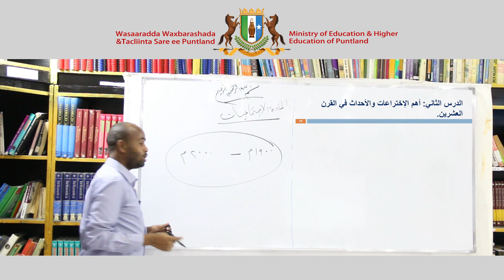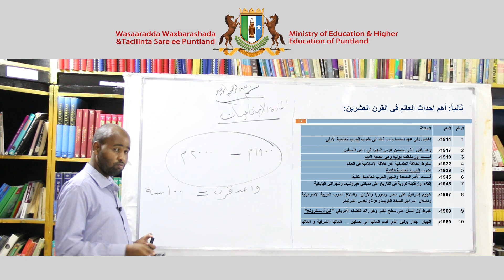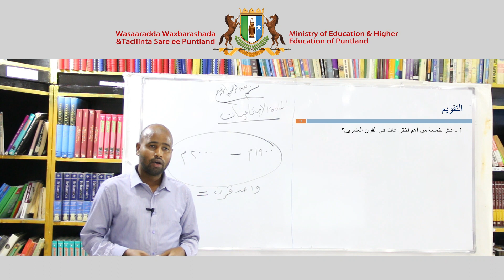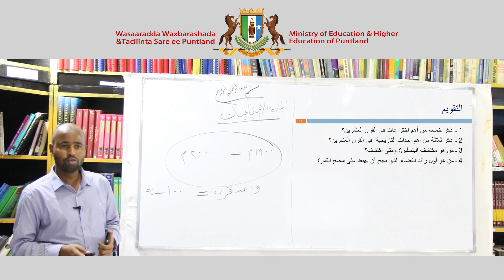Fasalka 8aad - Al Ijtimaaciyaat - Chapter 8 - Lesson 2